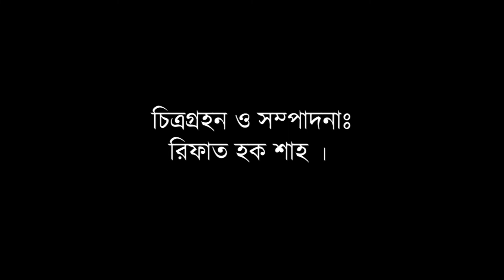বীর মুক্তিযোদ্ধাগনের সাক্ষাৎকার| পর্ব ৩৫| মমদেল হোসেন| বাংলাদেশ বেতার রংপুর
বীর মুক্তিযোদ্ধার সাক্ষাৎকার
পর্ব ৩৫

সাক্ষাৎকার দানেঃ মমদেল হোসেন
সাক্ষাৎকার গ্রহনেঃ মাহমুদুল হাসান পিন্টু

প্রযোজনাঃ মোছাঃ ফারহানা আর্জুমান বানু
তত্বাবধায়নঃ এ এইচ এম শরিফ
পরিকল্পনা ও নির্দেশনাঃ ডঃ মোহাম্মদ হারুন অর রশিদ

পরিবেশনা ও স্বত্বাধিকারঃ বাংলাদেশ বেতার, রংপুর।